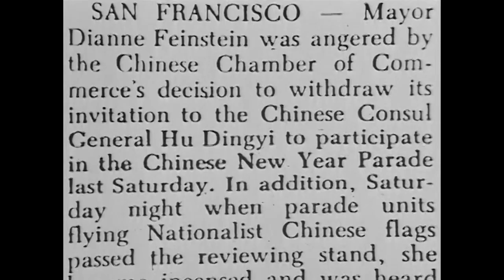Jewels in the Wasteland: CHAN IS MISSING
Date: Mon, May 20th, 7:30pm

Hosted by Richard Linklater and followed by a post-screening audience discussion with Linklater and author/filmmaker/professor John Pierson.

A groundbreaking independent film, Wayne Wang’s first feature is a black-and-white neo-noir puzzle set in San Francisco’s Chinatown. As its protagonist, cab driver Jo (Wood Moy) searches for a man named Chan who owes him money, we are exposed to all kinds of facets of Asian-American life that had never been essayed on film before.